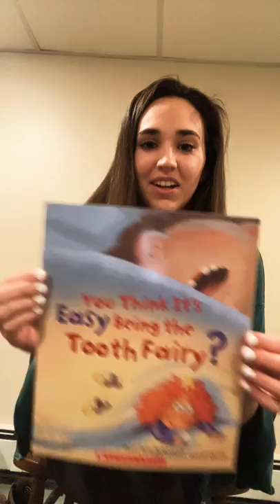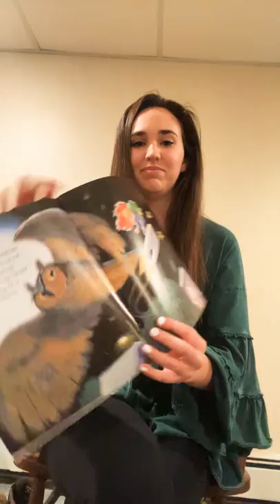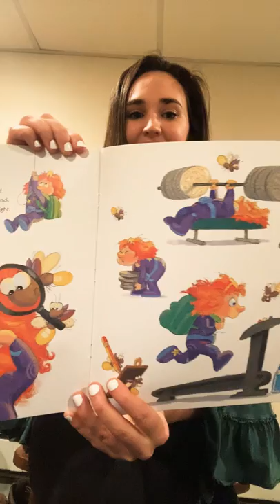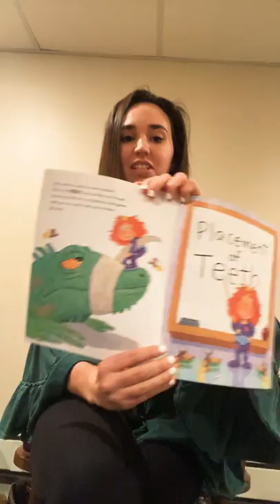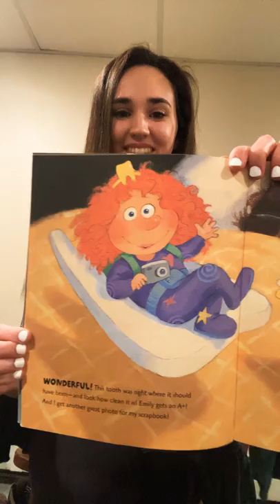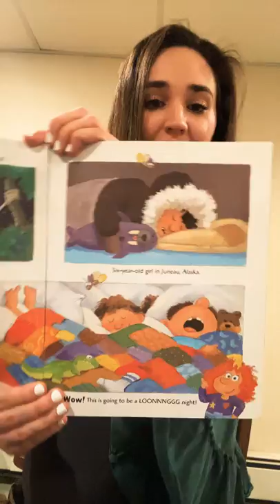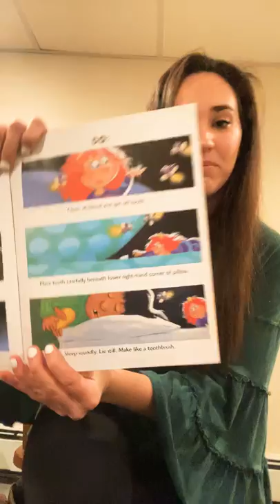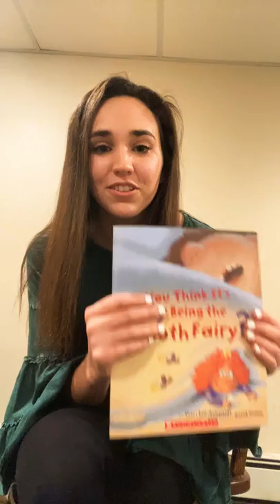Do you think it is easy being the tooth fairy?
Check out this reading with Ms. Brown :)